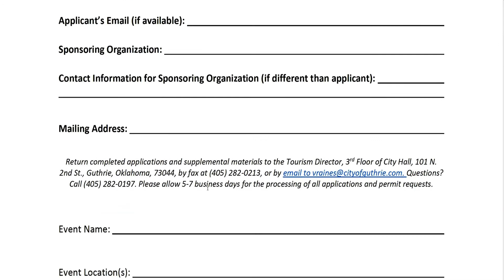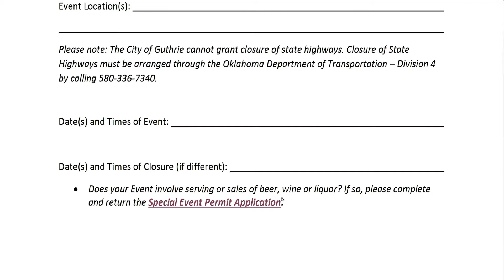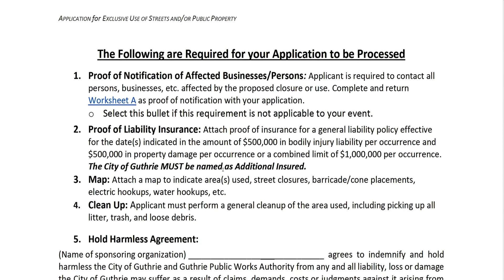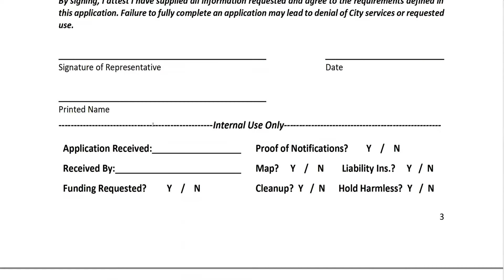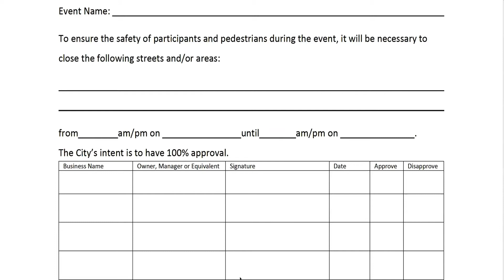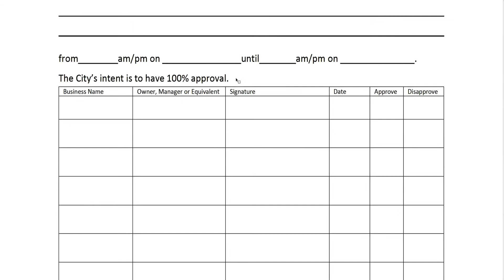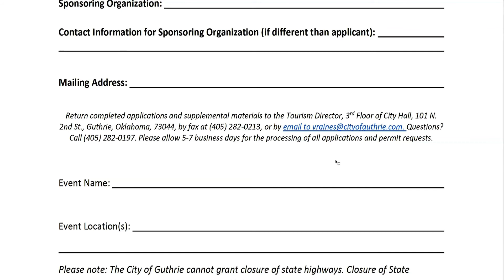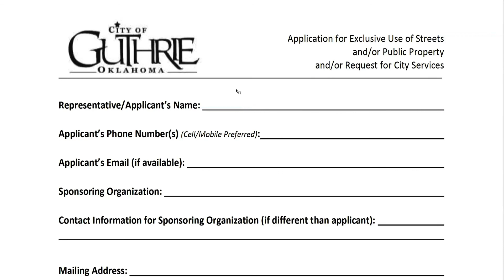PERMIT INSTRUCTIONS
Permit Instructions for Filming in Guthrie.
Courtesy of Guthrie Tourism Director - Justin Fortney.